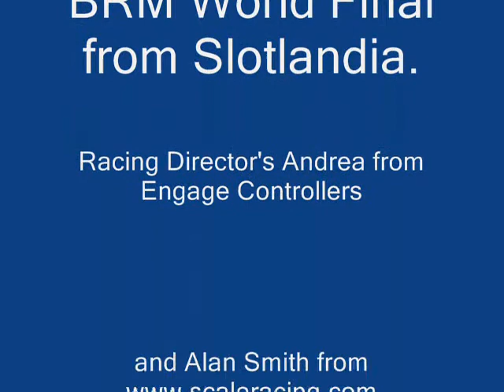Slotlandia BRM Final the last heats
Time is running down, not long to go now. Still a close race for 2nd through 4th.